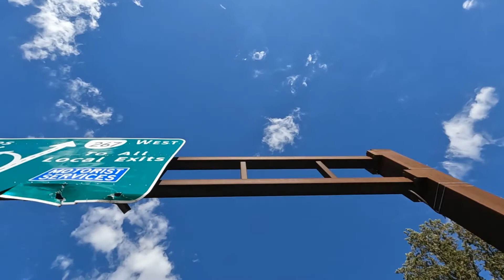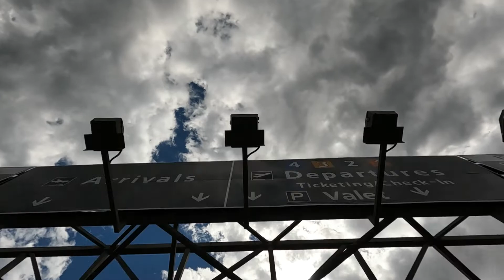Virtual Drive: Dulles Clouds II - A second trip out to Dulles Clouds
Virtual Drive: Dulles Clouds II - A second trip out to Dulles but this time the GoPro was pointed straight up for a different perspective.